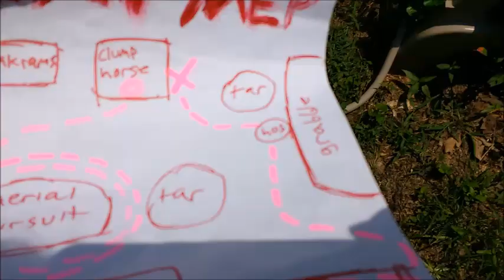egg bin: the great bootleg adventure - finale